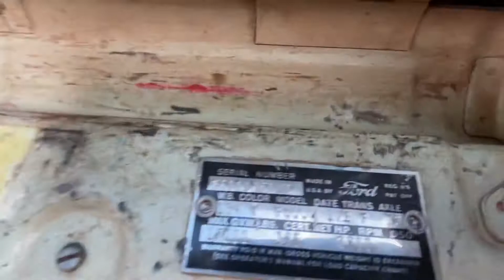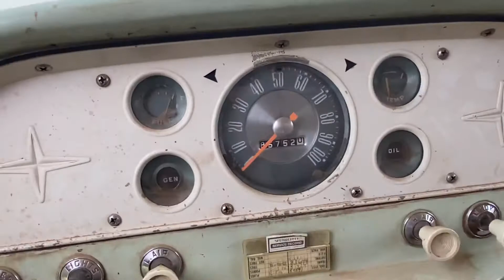1960 Ford F-600 Grain Truck w/ 16’ Hydraulic Bed & Grain Auger - #7192